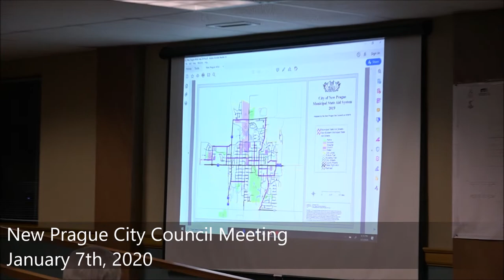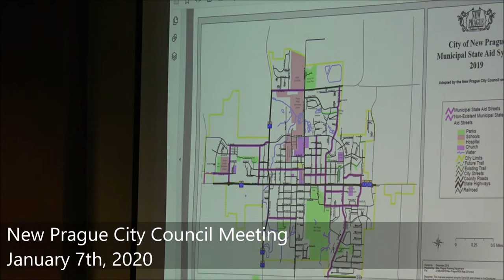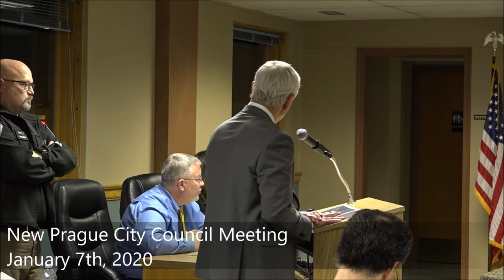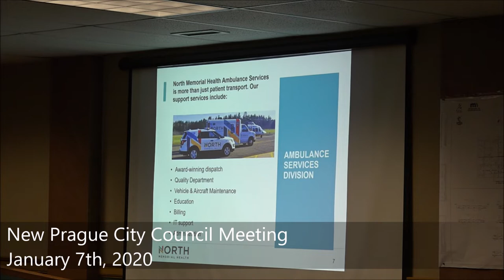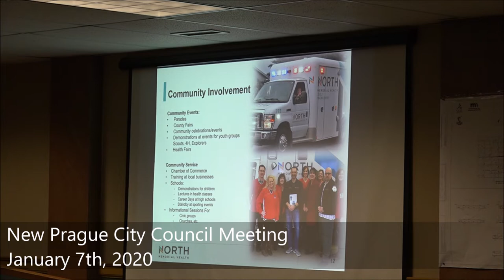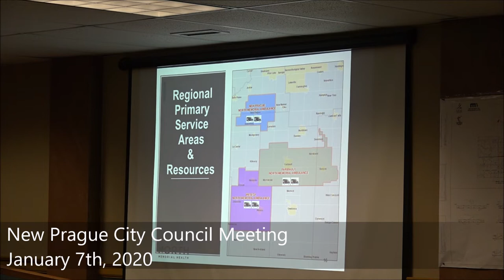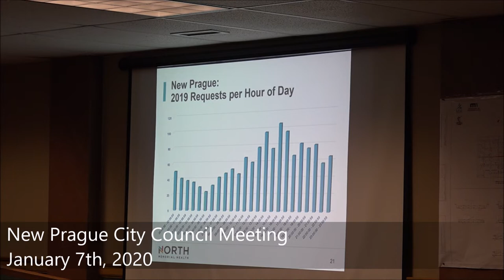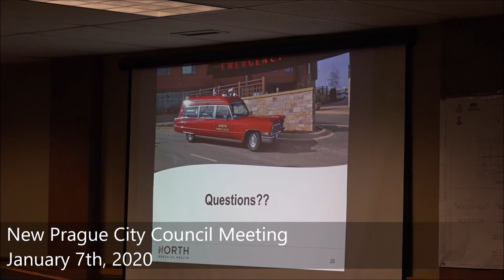New Prague City Council Meeting January 7th, 2020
Board Meeting Agenda
CITY COUNCIL MEETING
CITY OF NEW PRAGUE
CITY HALL COUNCIL CHAMBERS
118 CENTRAL AVE. N.

Tuesday, Monday, January 7, 2020
6:00 P.M

Call Business Meeting to Order - Pledge of Allegiance
APPROVE AGENDA:

1. 2020 Appointments:
A. City Attorney – Kennedy &amp; Graven, Inc. – Scott J. Riggs
B. City Council Members to Boards and Commissions:
• Utility Commission Bruce Wolf
• Park Board Maggie Bass
• Planning Commission Shawn Ryan
• Joint Powers (City/School District) Maggie Bass
• Golf Board Chuck Nickolay
• EDA (Mayor and 1 Council Member) Chuck Nickolay/Bruce Wolf
• Cedar Lake Sanitary District Dave Bruzek
• Ambulance Advisory Committee Chuck Nickolay
• New Prague Area Community Center Board Rik Seiler
C. City Council Vice President – Maggie Bass
D. City Personnel:
• City Administrator – Michael J. Johnson
• Police Chief/Emergency Management Director – James Gareis
• Planning/Community Development Director – Ken Ondich
• Public Works Director – Glen Sticha
• Utilities General Manager – Bruce Reimers
• Finance Director – Patty Solheid
E. Official City Depositories:
• Roundbank of New Prague
• First Bank &amp; Trust of New Prague
• U S Bank of New Prague
• Wells Fargo Bank N.A. of New Prague
• Wells Fargo Advisors of New Prague
• Minnesota Municipal Money Market Fund (the 4M Fund)
F. Designate Official Newspaper – New Prague Times
G. City Engineer – SEH - Chris Cavett, PE

H. City Financial Advisor – Baker Tilly Municipal Advisors, LLC – Terri Heuton
I. City Bond Counsel – Kennedy &amp; Graven, Inc. – Sofia E. Lykke
J. Appointment of New Prague Volunteer Fire Department Officers:
• Chief 1 – Jeremy Tikalsky (2 Year Term – 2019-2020)
• Chief 2 – Steve Rynda
• Chief 3 – Curt Novotny
• Captain 1 – Greg Pint
• Captain 2 – Brad Novak
• Captain 3 – Brandon Busch
• Lieutenant 1 – Mark Novak
• Lieutenant 2 – Bob Connelly
• Training Officer – Steve Rynda
• Secretary – Brad Novak

2. 2020 Street and Utility Improvement Project:
A. Resolution for MnDOT Agency Agreement No. 1035763 for Federal Participation in Force Account for Lighting on Trunk Highway #19 Reconstruction Project
B. Resolution for MnDOT Detour Agreement No. 1035885 for Trunk Highway No. 19 Detour
C. Resolution Approving Plans and Specifications and Ordering Advertisement for Bids

3. Approval of Municipal State Aid Street (MSAS) Engineering Services Proposal with SEH for 2020

4. New Prague Golf Board Recommendation – Tom Mach, President:
A. Consider Approval of Golf Course Consultant Agreement with Golf Professional Enterprises, LLC

5. Presentation of Ambulance Service Update by North Memorial Health – Patrick Coyne – V.P. Ambulance Services:
A. Consider Renewal of Contract for Ambulance Services from May 1, 2020 to April 30, 2025
B. Consider Building Lease Agreement for May 1, 2020 to April 30, 2025

6. Resolution Adopting 2020 Official City Fee Schedule

7. Resolution Appointing Election Judges for the 2020 Presidential Nomination Primary on March 3, 2020

8. Resolution Approving New Prague Personnel Policy Handbook

9. Rental Dwelling Unit Inspection Task Force Update

10. CONSENT AGENDA:(The following agenda items are considered to be non-controversial and routine in nature. They will be handled with one motion of the City Council. Council members may request that specific items be removed from the Consent Agenda and be acted upon separately)
A. December 2, 2019 Special City Council Meeting, December 9, 2019 Special City Council Meeting and December 16, 2019 Regular City Council Meeting Minutes
B. Claims for Payment
C. Temporary (1-4 Day) On-Sale Liquor License for St. Wenceslaus School Silent Auction annual fundraiser on March 28, 2020 at Parish Activities Center of St. Wenceslaus Church at 227 Main Street East
D. Approval of Property Rental Lease Agreement with Thomas W. Masberg at 411 5th Avenue West.
E. Surplus City Property – Large Format Printer

11. Misc.

12. Adjourn